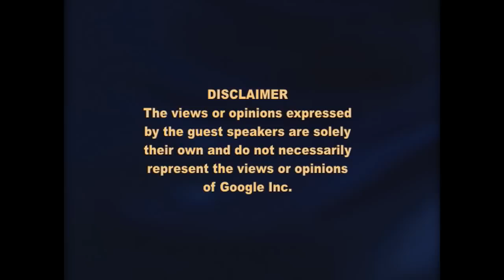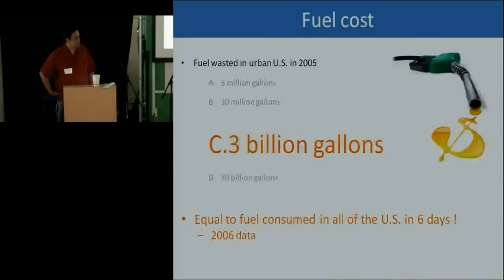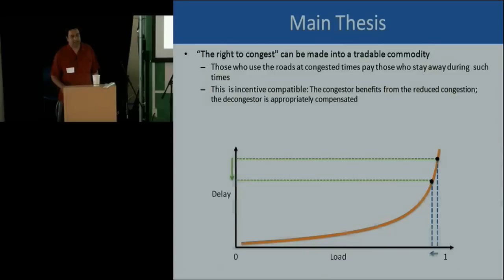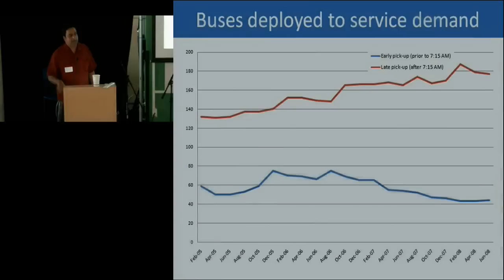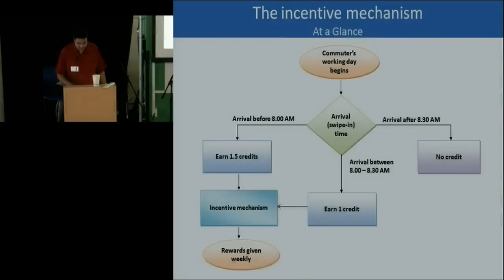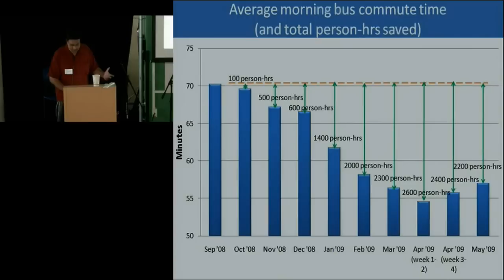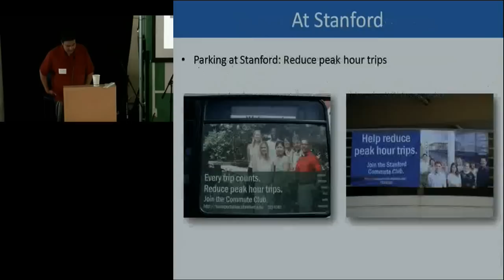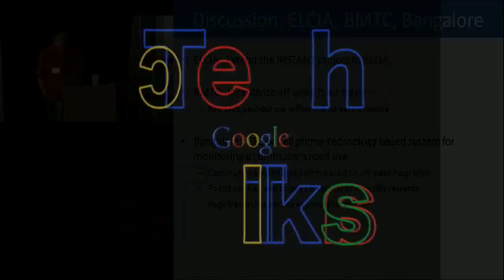Incentivizing Responsible Commuting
ABSTRACT

"It Pays To Do The Right Thing: Incentivizing Responsible Commuting," presented by Balaji Prabhakar.

Frustrating traffic jams are well-known to commuters. Quite surprising is just how expensive road congestion can be: A study by the Texas Transportation Institute estimates that $78.2 billion was incurred in time and fuel costs in the U.S. in 2005.  Increased vehicular traffic also means more pollution and parking problems.  To combat these staggering costs and undesirable effects of congestion, cities like London, Singapore and Stockholm have introduced congestion charging.

We describe a different approach to combat road congestion:  Rather than just charging congestors, we advocate paying money to decongestors.  The goal is to wean commuters away from congestion-causing behavior by incentivizing them to commute at less congested times.  This approach is validated in a 6 month pilot deployment at Infosys Technologies, Bangalore.  Over 14,000 commuters were part of the pilot and over 9,000 commuted to work at off-peak hours, up from about 4,200 before the pilot's launch.

We are particularly interested in applying the incentive approach in other, wider contexts; for example, to encourage off-peak commuting in public transportation systems and to private vehicles.

Balaji Prabhakar is a faculty member in the Departments of Electrical Engineering and Computer Science at Stanford University. His research interests are in designing algorithms for Computer Networks.  Recently, he has been interested in Societal Networks: networks vital for society's functioning, such as transportation and recycling systems.

He has been a Terman Fellow at Stanford University and a Fellow of the Alfred P. Sloan Foundation. He has received the CAREER award from the U.S. National Science Foundation, the Erlang Prize, the Rollo Davidson Prize, and delivered the Lunteren Lectures. He has received several of best paper awards for his research on data networks.